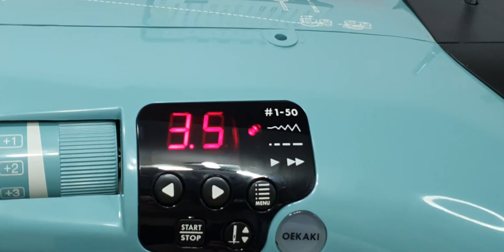Máquina de Coser Toyota Oekaki Costura de Botón